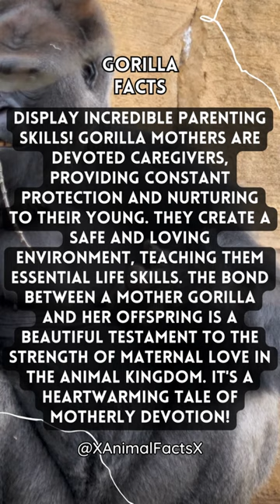Hilarious Gorilla Fact! Prepare for Some Ape-solutely Funny Moments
🦍😂 Get ready to go bananas with laughter because we're bringing you a side-splitting gorilla fact! Did you know that gorillas have an incredible sense of humor and love to play practical jokes on each other? These mighty apes, found in the lush forests of Central Africa, know how to tickle your funny bone. From Uganda's Bwindi Impenetrable National Park to Rwanda's Volcanoes National Park, gorillas bring joy and laughter wherever they go. GorillaFacts ApeHumor JungleJokes 😄🦍 So, join us in the jungle for a barrel of laughs and some unforgettable gorilla antics!